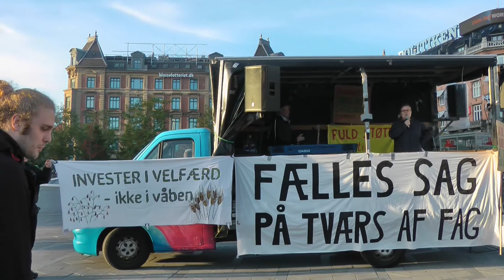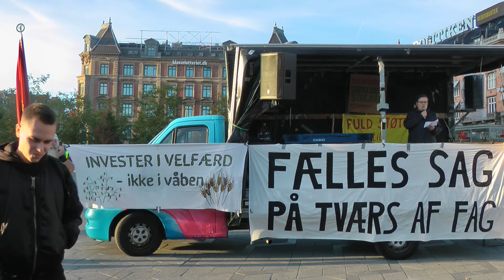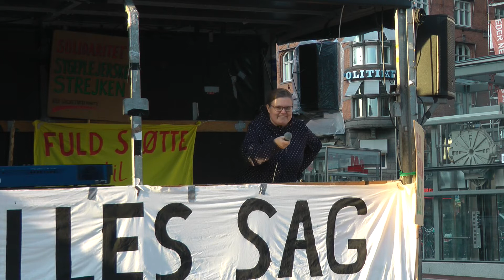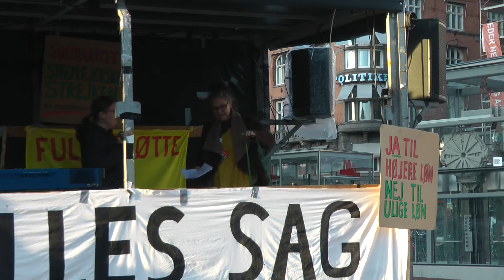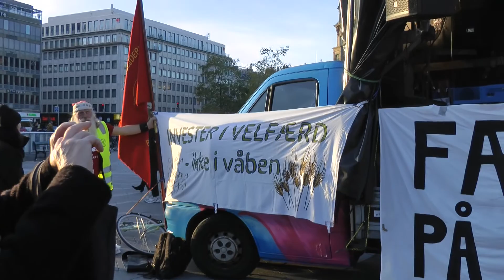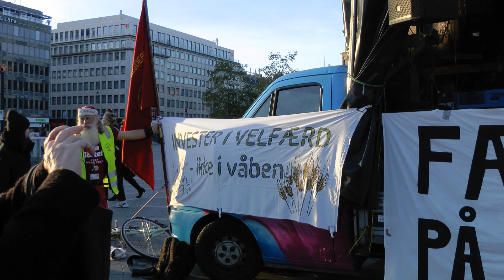FÆLLES SAG PÅ TVÆRS AF FAG Udtalelse 28. oktober 2021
FÆLLES SAG PÅ TVÆRS AF FAG
Demonstration på Rådhuspladsen i København den 28. oktober 2021
Støtte til sygeplejerskerne og den fælles kamp for ligeløn, bedre arbejdsforhold og flere folk på tværs af sundheds- og velfærdssektoren.